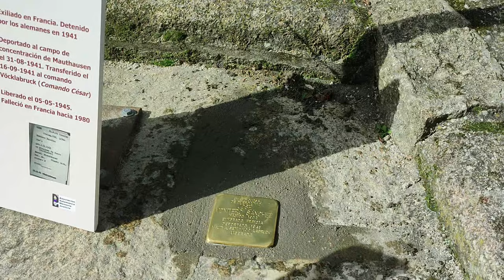Stolpersteine en recuerdo de José Montero Sánchez en Hinojosa de Duero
Promovido por la Asociación Memoria y Justicia, y con la colaboración del Ayuntamiento de Hinojosa de Duero y de la Diputación de Salamanca, este miércoles se procedía a la colocación de un stolpersteine (piedra de la memoria), en la plaza de San Juan Bautista, de Hinojosa de Duero, en memoria de José Montero Sánchez, víctima de los campos de concentración nazi desde 1941 y hasta su liberación en 1945.